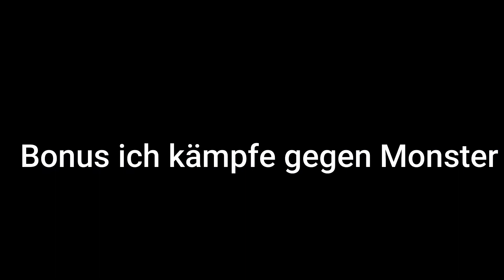ModMobBattle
Musik von : Tokyo Maschine & Guy Arthur : GET UP
Mods:
Epicfightmod
guardvilligers
bgy
doungens_mobs